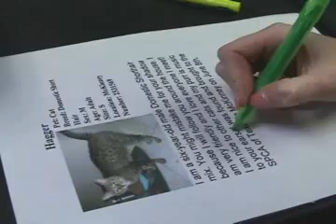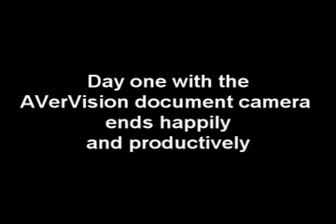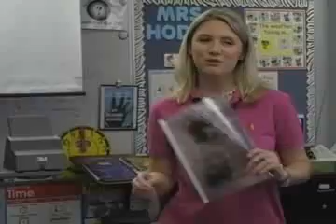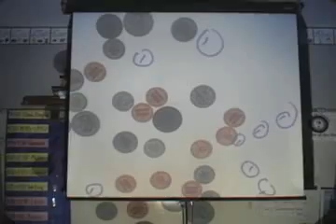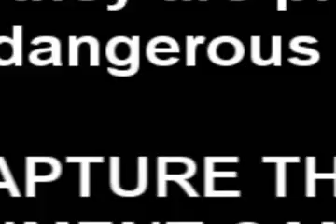AVerMedia's 2008 Video Contest Winning Video - Grand Prize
NOW OPEN! 2010 AVerMedia's Interactive Classroom Video Contest !
Total value of combined prize packages is over $18,000!